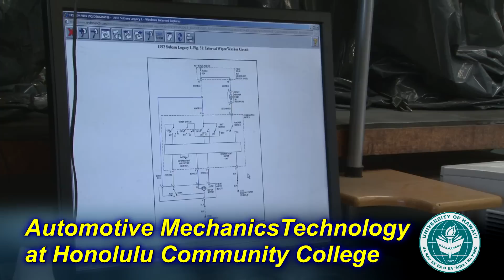Automotive Mechanics Technology at Honolulu Community College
The Automotive Technology program at Honolulu Community College.  The competencies the student is expected to achieve in the program are based on the tasks described by NATEF. Students will receive training in the following areas: automatic transmission/transaxle, brakes, electrical systems, engine performance, engine repair, heating and air conditioning, manual drive train and axles, and suspension and steering. The program has a Cooperative Education requirement.